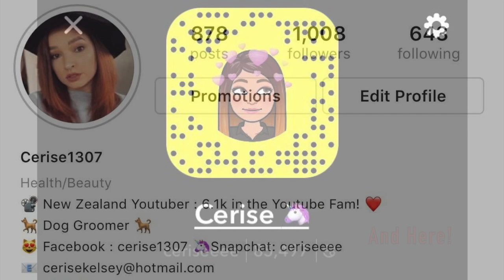Bronze Blood Vs Pussy Whipped | ARE THEY EXACTLY THE SAME / Jeffree Star SERIES | Cerise1307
BATTLE OF THE METALLICS. The video no one wanted but I thought I'd do anyway!

All opinions are my own and this video is not sponsored.

Codes:

LiveGlam -

Kiss Me, Use code: Cerise1307 and get a FREE Lipstick on subscription!

Shadow Me, Use code: Cerise1307 and get a FREE Lipstick on subscription!